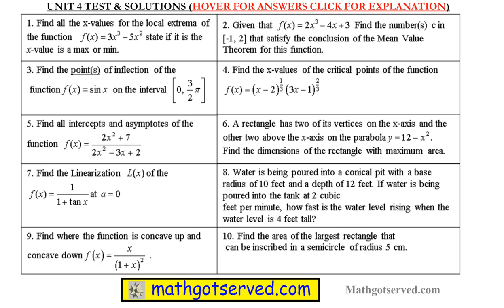Unit 4 Test solutions Application of derivatives linearization optimization related rates